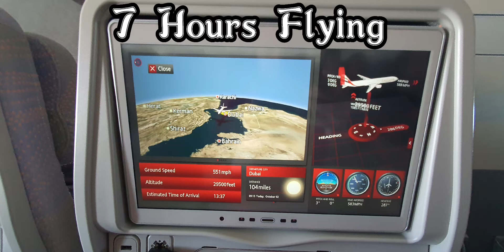STOCKHOLM City Visit | Sweden | Travel | VASA | Trip from Dubai to Stockholm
Stockholm is the capital and largest city of Sweden, this was a quick visit, as part of it visited VASA Museum for the historical warship which sank 300 years back